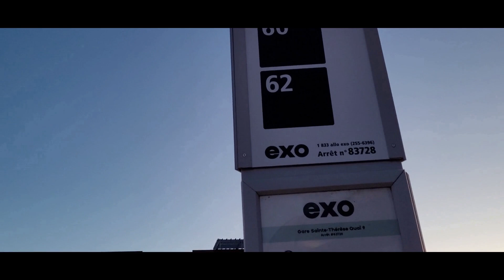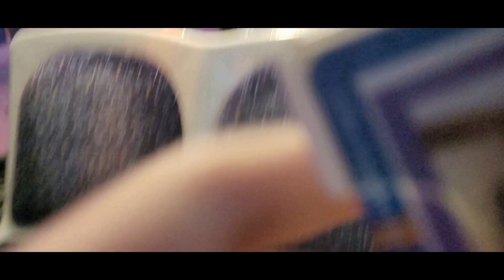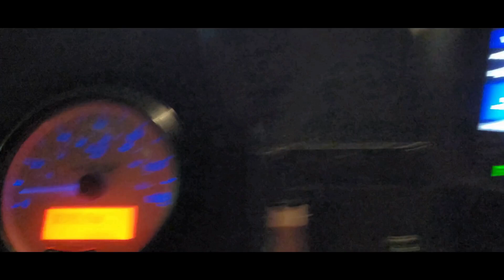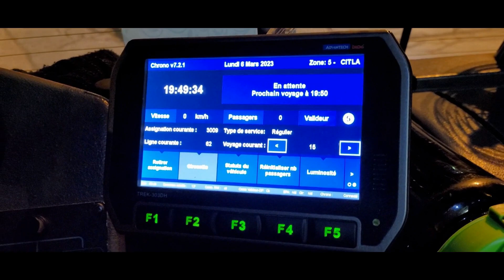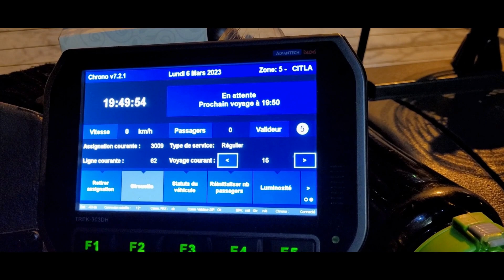autobus Robert Paquette 608 a 2007 Nova LFS on line 62 and 60 ridealoooooonnnnnnnggg